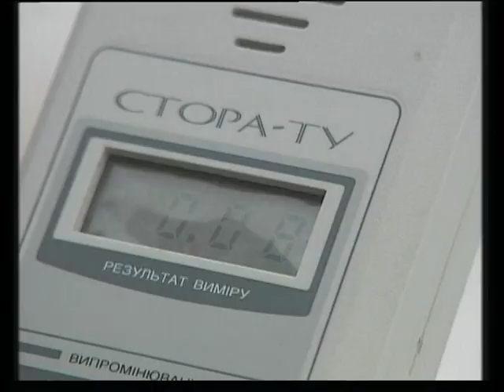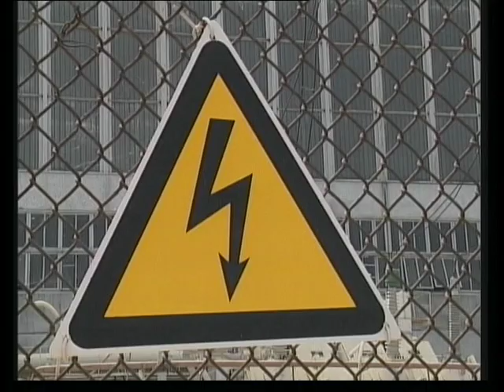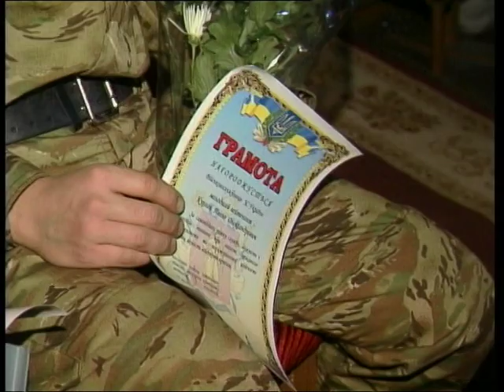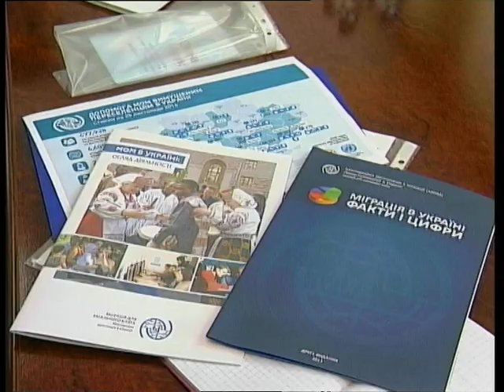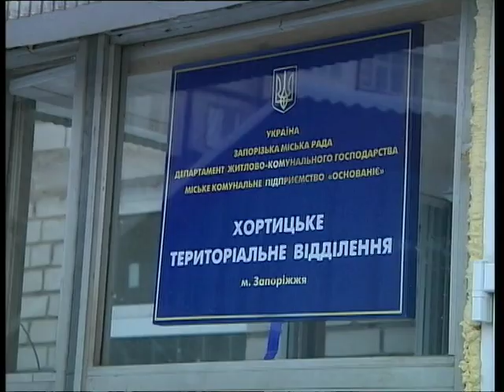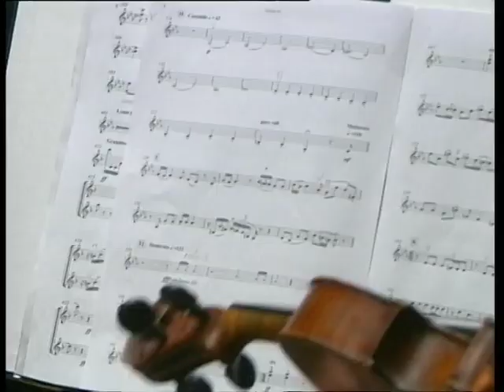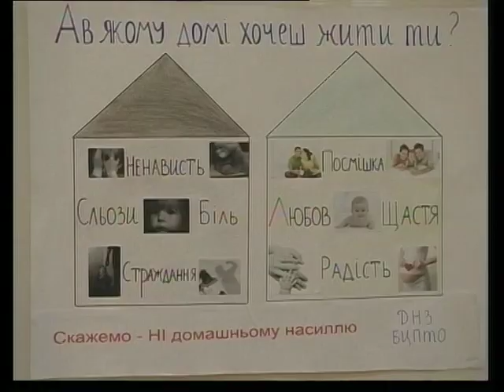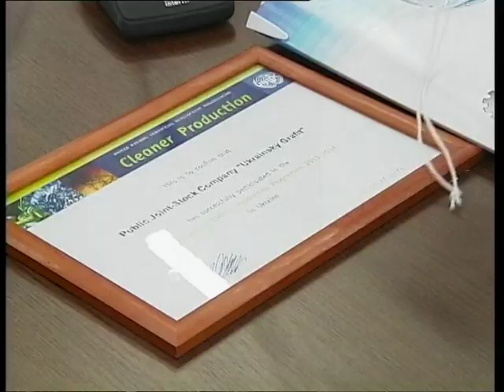4 12 2014